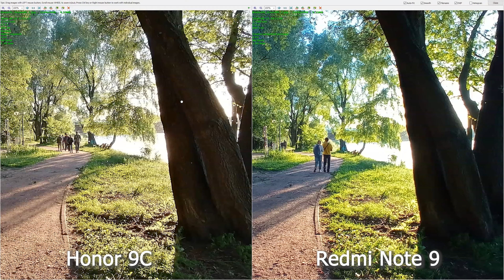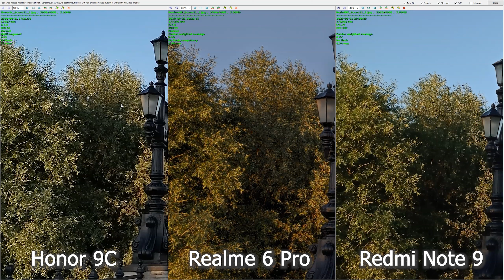Сравнение камер Redmi Note 9 vs Honor 9C. Realme 6 Pro - как ориентир! У кого лучшие фото?!